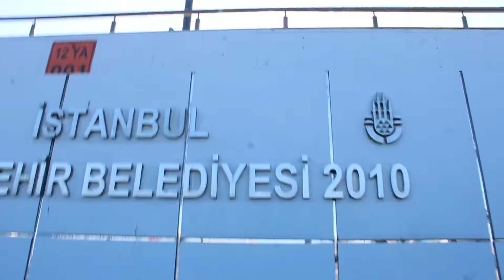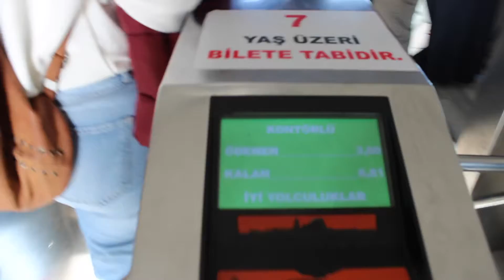20 TL (3€) İLE BİR GÜN GEÇİRMEK!